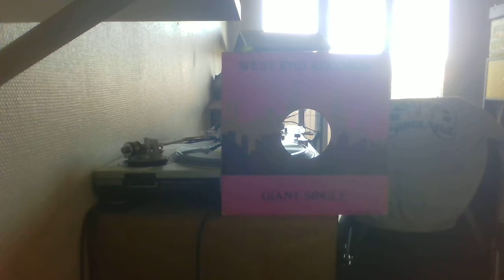INEZ BROOKS - CHILLIN' OUT WEST END REC 81